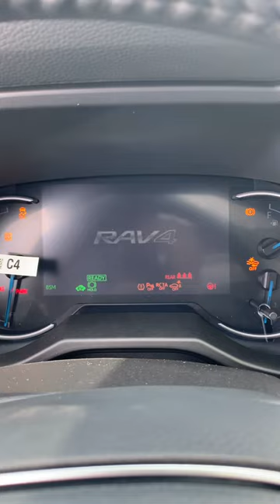Pre delivery video of a 2022 Toyota RAV4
Customers are waiting as much as 2-3 months for the right vehicle sometimes. As a thank you for their patience I try to send them a short video as soon as the vehicle arrives just as a thank you for their patience. If they weren’t patient I wouldn’t have a job! Of course I also wouldn’t have a job in the film industry so I’m thankful for my customers.